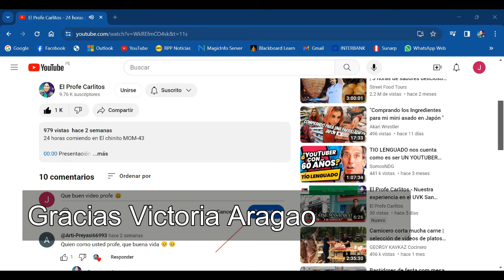El Profe Carlitos - Preparamos tallarín chino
Preparamos tallarín chino MOM-67

00:00 Presentación
00:05 Inicio
00:51 Ingredientes
01:32 Preparación del plato
03:52 Presentación del plato
05:06 Despedida